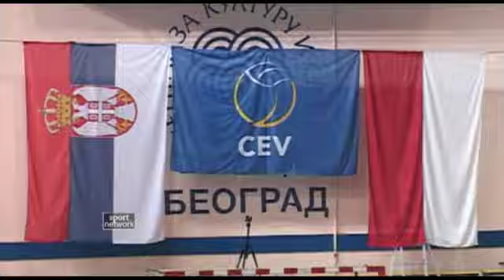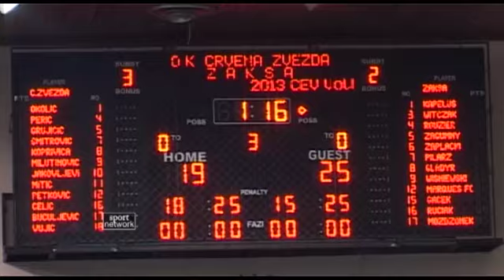30.10.12 Odbojka, C.zvezda - Zaksa 0-3.mp4